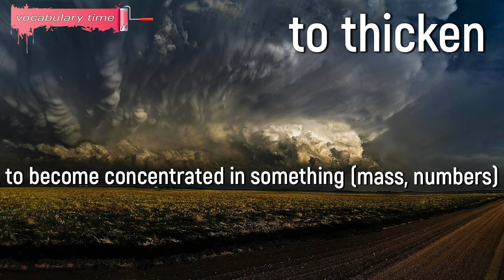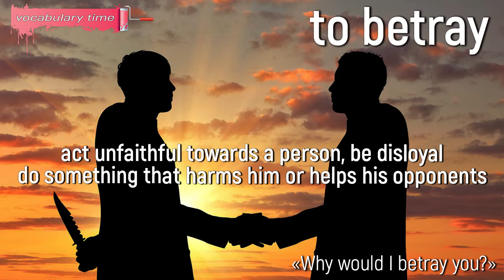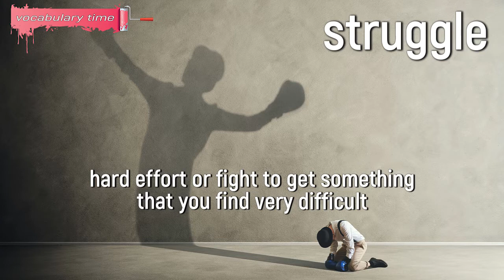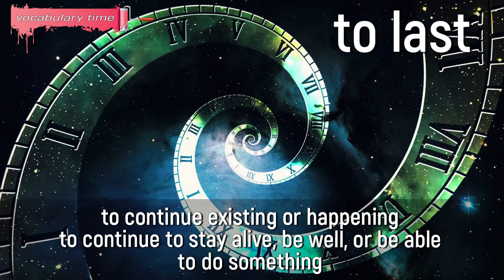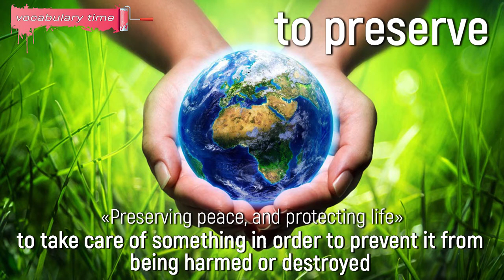Learn English With Movies | The Most Anticipated Movies of 2020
Hey everyone, today we are going to learn English with the most anticipated movies of 2020. For this lesson, we selected 11 movies that will be released in 2020. In every movie, we found one or more useful words or phrases. So, as always on our channel, you can fill up your vocabulary and have fun.